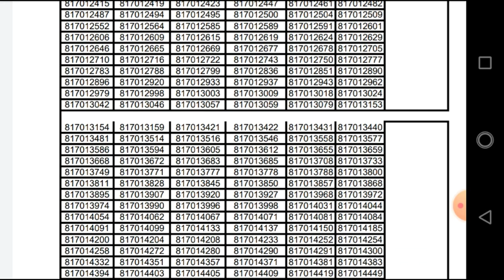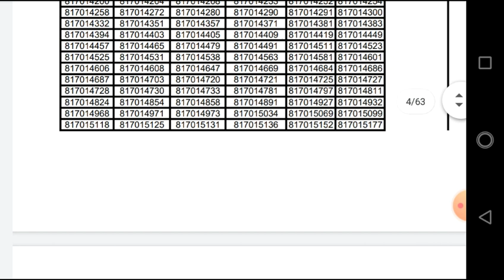JOA IT TYPING TEST SCHEDULE // देखे आपकी typing कब है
joa it typing test schedule

joa it typing test
hp joa it typing test
joa typing test
hp joa it 817 typing test schedule released,joa it typing test paper